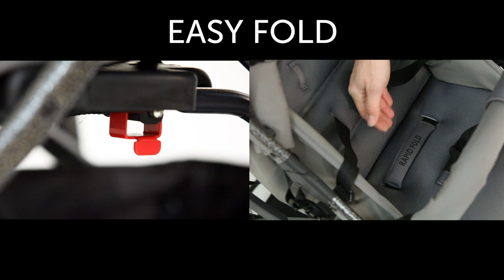Rapid 3R - Produktvideo